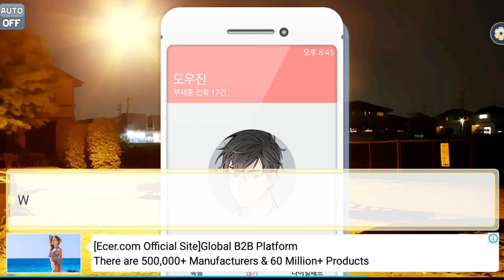My Psycho Boyfriends Ep 17 - Dream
My Psycho Boyfriends by Bookpalcomics

At first you are just like a normal high school girls...but suddenly...all students starting to outcast you and bullying you...even teachers doesn't like you. why is this happening?. and one day when your outcast life at school is like everyday, you suddenly met this guy...and also that guy. but something is wrong.

What is this suddenly happening?...